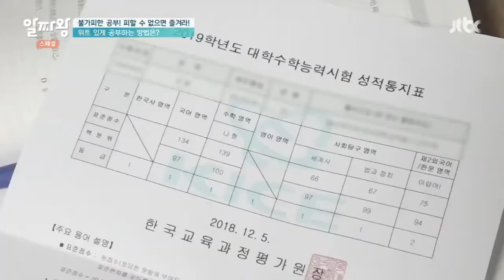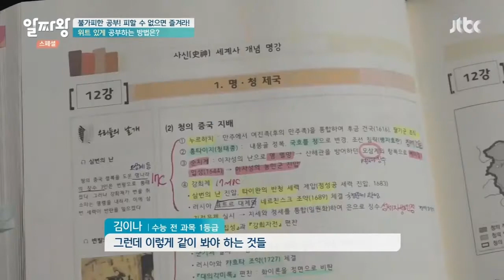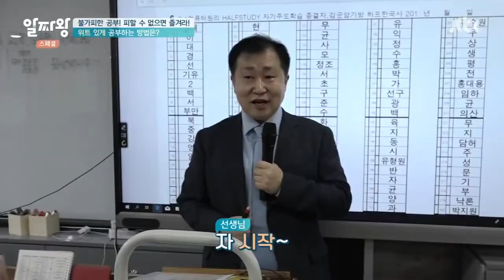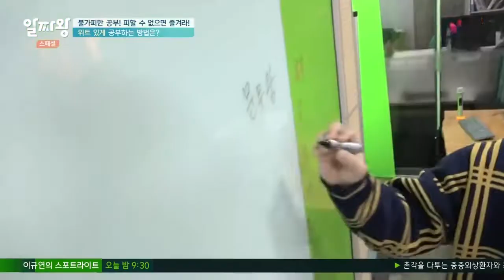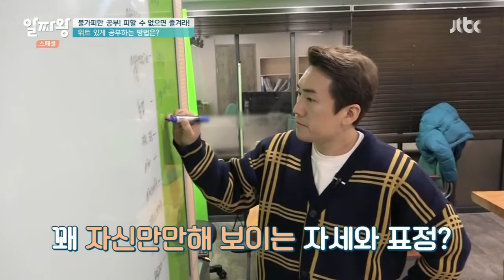1등급만들기 하프스터디